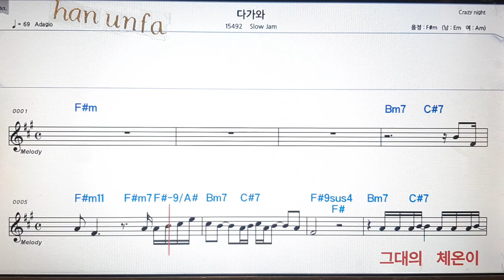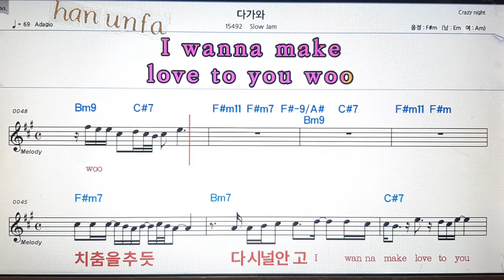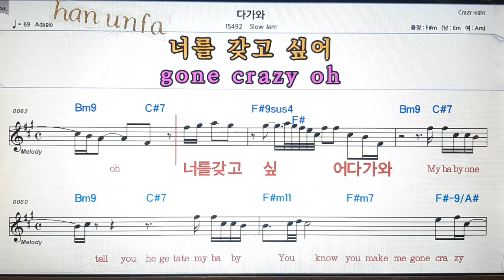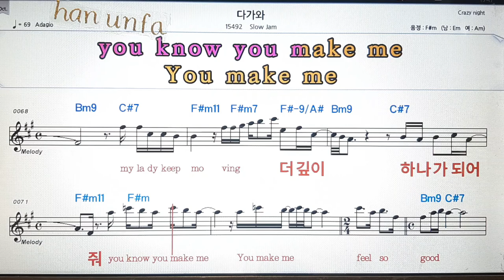다가와/Slow jam💋노래방 반주*기타 코드 악보*가라오케💖Karaoke*Sheet Music*Chord*MR